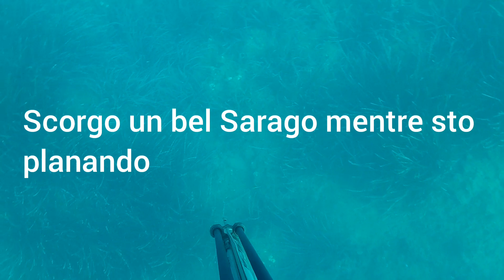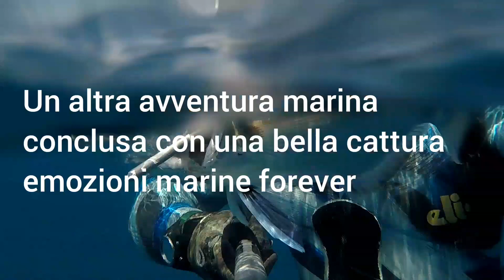Pesca sub ( Saragone ) in caduta con acque sempre più miti